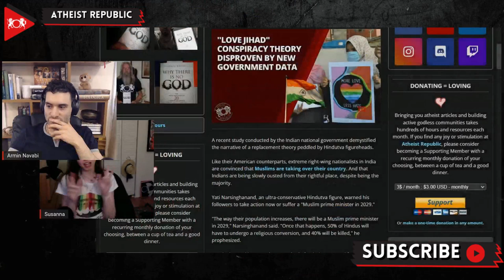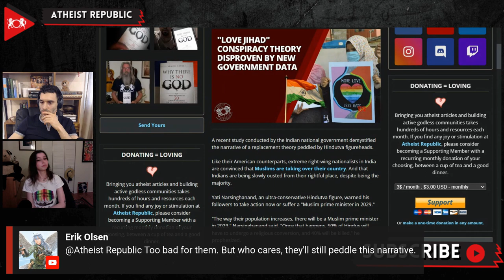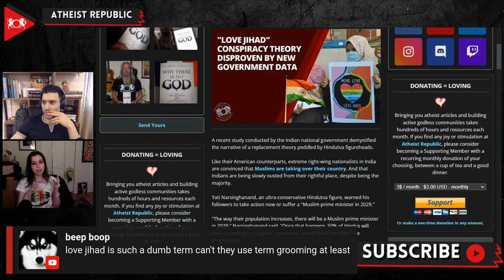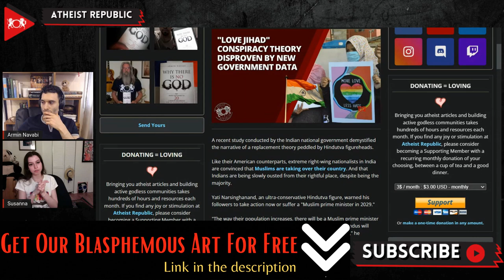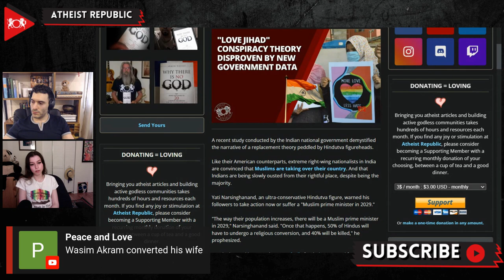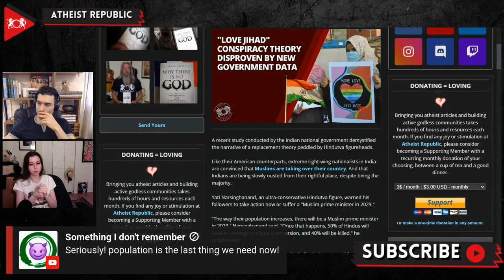"Love Jihad" Conspiracy Theory Disproven By New Government Data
A recent study by the Indian national government demystified the narrative of "Love Jihad" peddled by Hindutva figureheads. Part of the so-called "Love Jihad" conspiracy theory involves the idea that the Hindu majority's status in India is threatened due to higher birth rates among Indian Muslims. According to this conspiracy, once Muslims become the dominant demographic in the country, they will turn India into an Islamic nation. However, recent data published by India's Ministry of Health and Family Welfare debunks this narrative. According to the recent release of the National Family Health Survey (NFHS), which covered 2019 to 2021, the Muslim fertility rate has declined in the last six years. Although the figure published in NFHS indicates that Muslim birth rates in India are higher than the national average, the trend shows that the number is steadily declining. According to Pew Research, in 2021, although the birth rates across different religious groups in India are declining, the number of Muslim children born is falling faster than the number of Hindus. Shahabuddin Yaqoob Quraishi, the former Chief Election Commissioner of India, said in his book, The Population Myth, "It's clear as daylight: the idea that Muslims will become India's biggest community is a total hoax."

Source:
Location: India